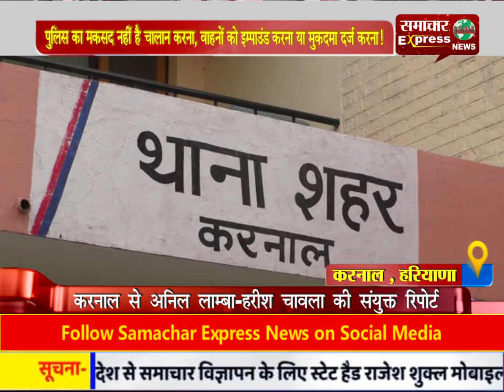करनाल : थानों में इम्पाउण्ड वाहनों की संख्या अधिक होने पर मंगल सैन ओडोटोरियम में किये जायगे पार्क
करनाल : थानों में इम्पाउण्ड वाहनों की संख्या अधिक होने पर मंगल सैन ओडोटोरियम में किये जायगे इम्पाउण्ड वाहन पार्क
Follow my wap site :